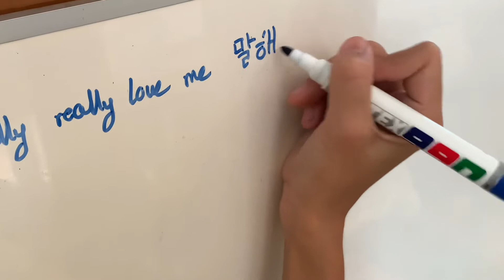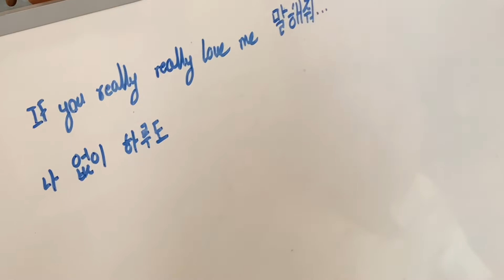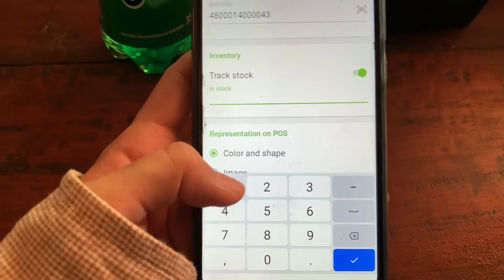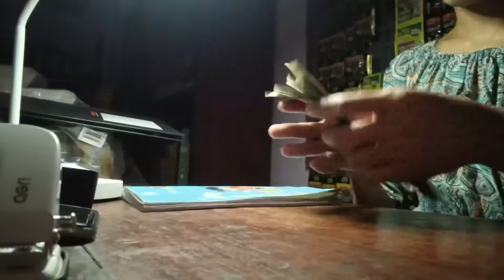A Day in Life of Mini Store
This shop was opened on Feb 2, 2022 in TadaU township,Mandalay. It’s just a small town. I start my own small business before I get my dream job … That’s my plan B… Coz nothing is forever…